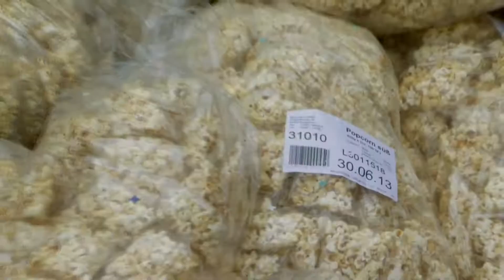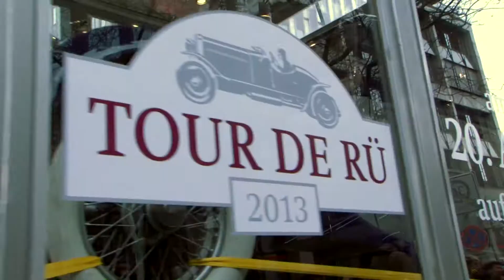Rosenmontagszug 2013 in Essen